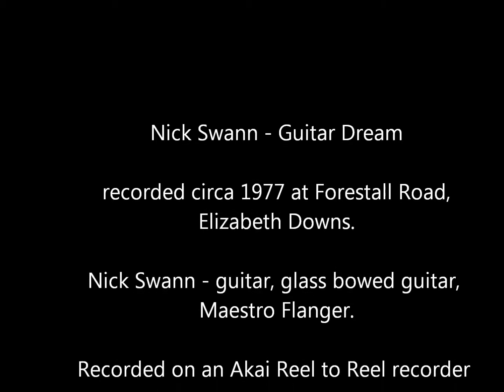Nick Swann - Guitar Dream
A strange little improvisational piece I recorded sometime back in 1977...I had been listening to Pink Floyd, Tangerine Dream and the Moody Blues since about 1970 and I guess I was trying to emulate some of those sounds. I recorded some guitar sounds onto my Akai reel-to-reel recorder by bowing the strings with the roughened end of a home-made glass bottleneck slide. I then replayed that recording back at half speed and added further guitar...all the time passing the sound through a Maestro flanger pedal. Has a kind of melancholic ambience to it. I recently found an old cassette tape with this on it and converted it to a digital file and set it to some of my evening photographs.